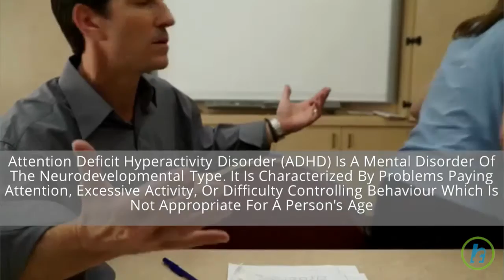80 More Famous People with ADHD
Attention Deficit Hyperactivity Disorder (ADHD) Is A Mental Disorder Of The Neurodevelopmental Type. It Is Characterized By Problems Paying Attention, Excessive Activity, Or Difficulty Controlling Behaviour Which Is Not Appropriate For A Person's Age 5% Of Children In The United States Have ADHD Here Are The List Of Famous People With ADHD